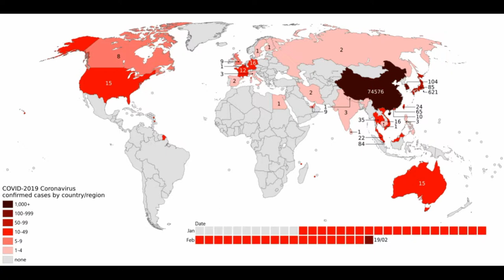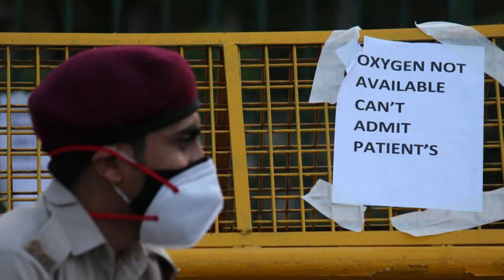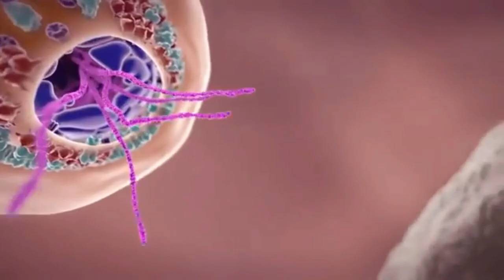2nd_Wave CoronaVirus India_in_trouble || Os Core Knowledge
Os Core Knowledge is a channel where you can find lots of information related to Islam, Quran & Science, History, Urdu Information, Documentary,  Unsolved Mysteries, Technology, Interesting Facts, and Urdu Stories. No matter what type of your Problem, Let us know, we have all the solutions. Got any Question? just contact us on our pages, group site or comment in our videos and let us know your problem as soon as possible we'll try to deliver the solution to you.
Core knowledge Is a Channel where You Can Get lot's Of Information About History, Documentaries, Science News,Current Affair and Islam. No matter what type of your problem we have all the solution and the best information you are seeking. so you can have better updated solutions to your problems.Got any Question? just contact us on our pages group site or comment in our videos and let us know your problem In Sha Allah we will deliver the solution to you.